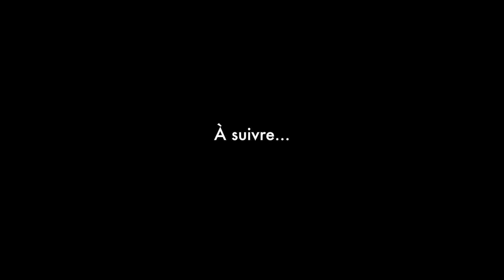TEASER SDIS29 v2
This video is about _TEASER SDIS29 V 1